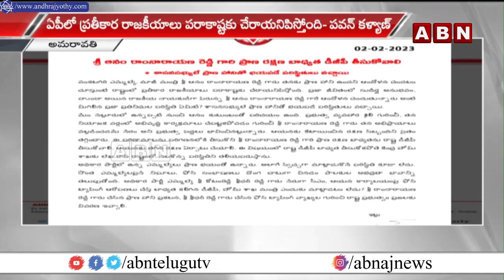ఏపీలో ప్రతీకార రాజకీయాలు పరాకాష్టకు చేరుతున్నాయి || Pawan Kalyan || ABN Telugu